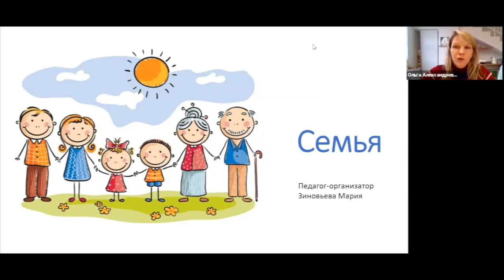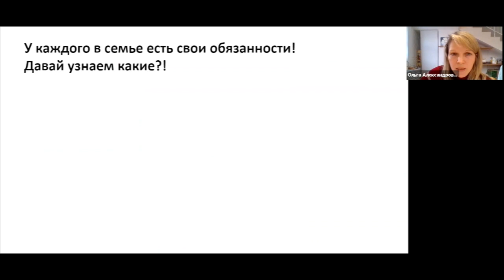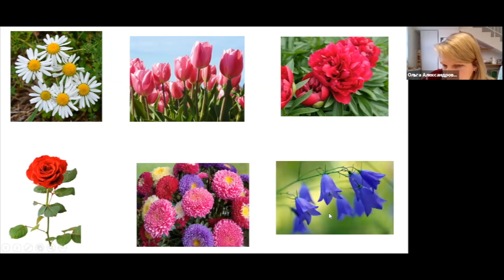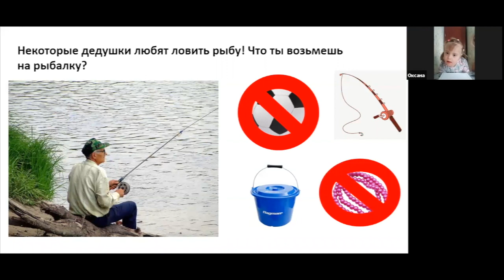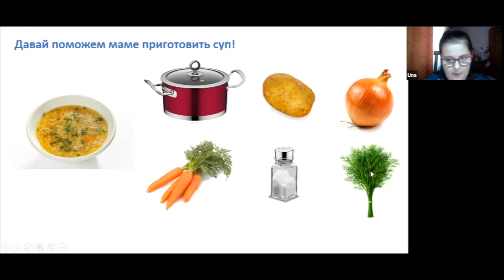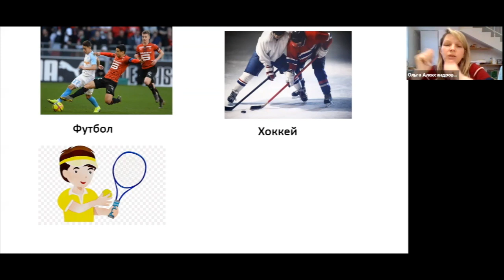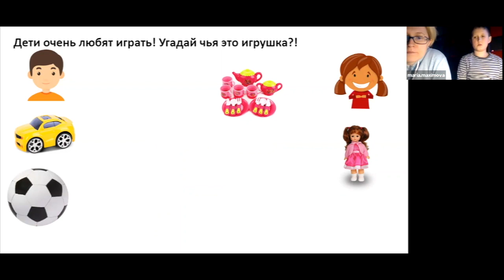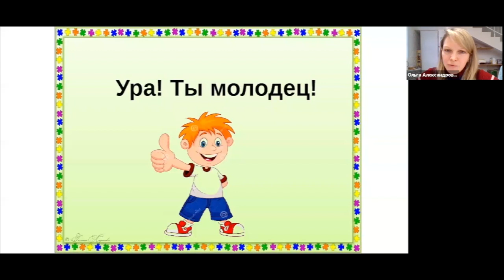Педагогическая панорама 2021